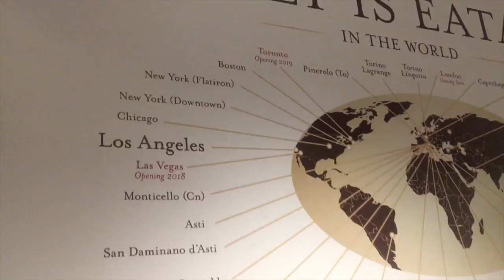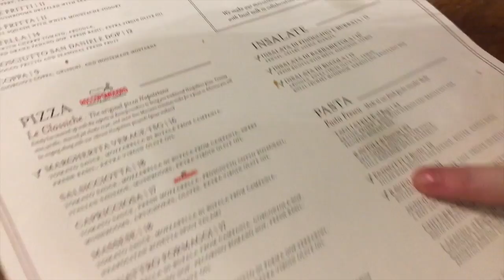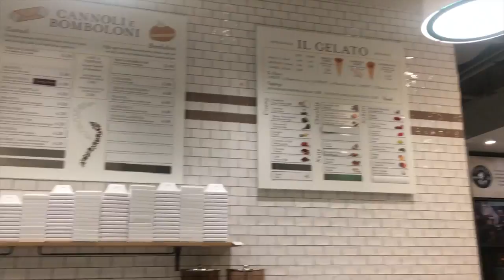EATaly: Vlog #13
Italy without actually having to leave California. Randomly decided to go to EATaly and get that taste and feel of Italy.